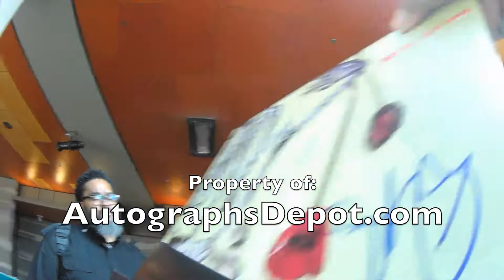Nirvana & Foo Fighters icon Dave Grohl graciously signing autographs in Seattle (2018)